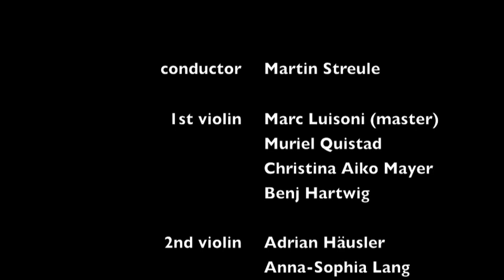Julia (Dave Demuth Orchestra feat. Adrian Weyermann)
song written by Adrian Weyermann / music arranged by Dave Demuth

conductor
Martin Streule

1st violin
Marc Luisoni (master)
Muriel Quistad
Christina Aiko Mayer
Benj Hartwig

2nd violin
Adrian Häusler
Anna-Sophia Lang
Lukas Stadelmann
Samuel Jungen

viola
David Schneebeli
Caroline Vischer
Masha Tsitova

violoncello
Julien Kilchenmann
Cecile Gruebler

flute
Murat Cevik

oboe
Elena Gonzalez

clarinet
Simon Wyrsch

frenchhorn
Lorenz Stöckli

trumpet
Nicolas Sutter
Silvan Schmid

trombone
Beat Felder

harp
Linda Vogel

piano
Beat Oezmen

guitar
Levin Deger

bass
Dave Demuth

percussions
Robbie Hacaturyan

drum
Micha Dettwyler